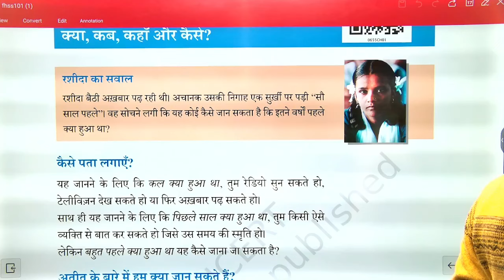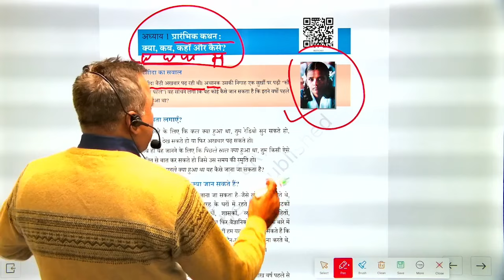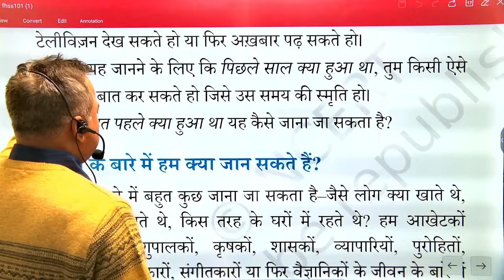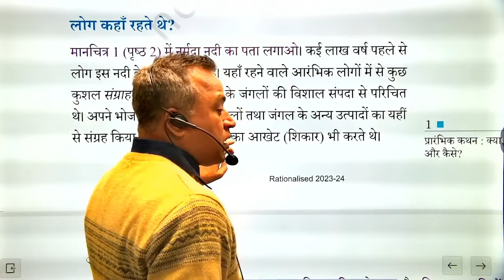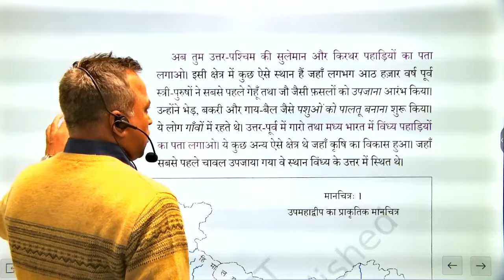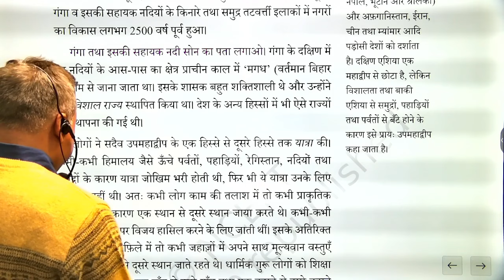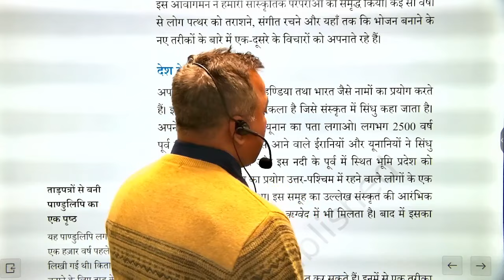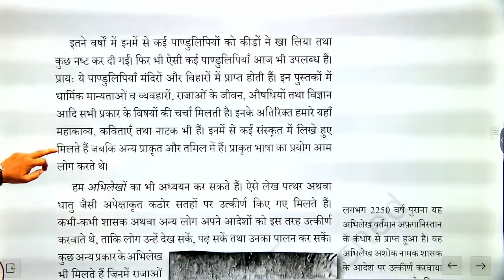ncert history chapter one six class || basic ncert book for upsc bpsc ssc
hii,
welcome all of you in your own youtube channel manish the mathematics this is a educatinal channel for ssc(pre+mains), raiway(alp+ntpc+groupd), bank(clerk+p.o), upsc(csat+mains),state(police+si+pcs), cds, nda, navy, army, airforce and al goverment job.